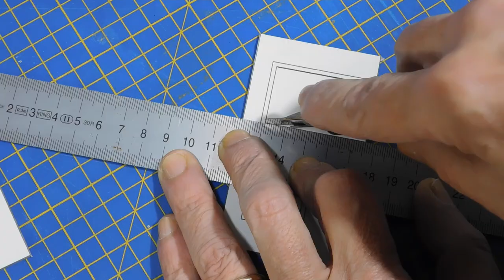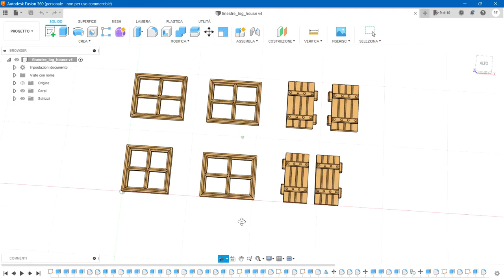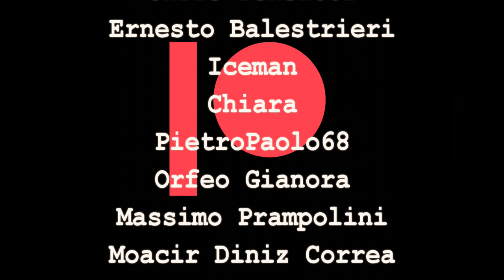Log House DIORAMA 1/48 scale - TUTORIAL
▶Materiali e strumenti

Feel absolutely free to make a donation without any kind of constraint, even just offer me a coffee. And I thank you in advance for having contributed to giving value to my work and my commitment to make my Channel grow more and more.

I get commissions for purchases made through Amazon links in this video.